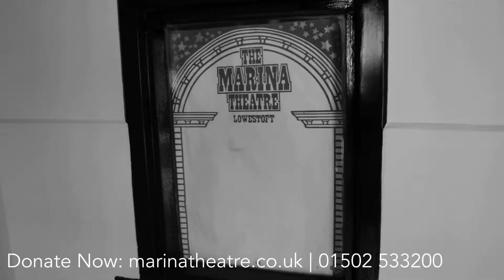Marina Theatre's CEO, Emma Butler Smith, talks about the impact of Covid-19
"With your help we will be back, the curtain will rise and the show will go on"

Our CEO, Emma Butler Smith, explains the devastating impact that the Covid-19 pandemic has had on our beautiful theatre and why we need your help more than ever.

Thank you so much to everyone who has already donated, your support means the world to us.